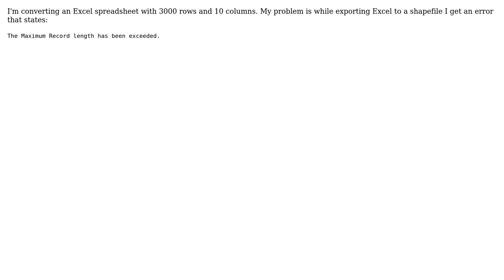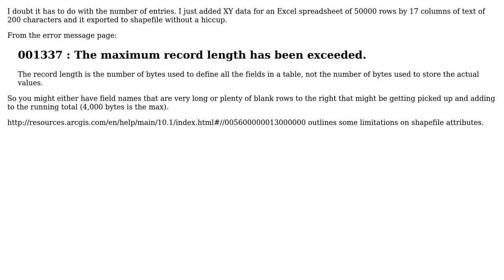GIS: Minimum records in Excel for converting to shapefile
With thanks & praise to God, and with thanks to the many people who have made this project possible! | Content (except music & images) licensed under CC BY-SA | Music | Images & others | With thanks to user Satya Chandra user Paul user nmtoken and the Stack Exchange Network Trademarks are property of their respective owners. You are responsible for your own actions.